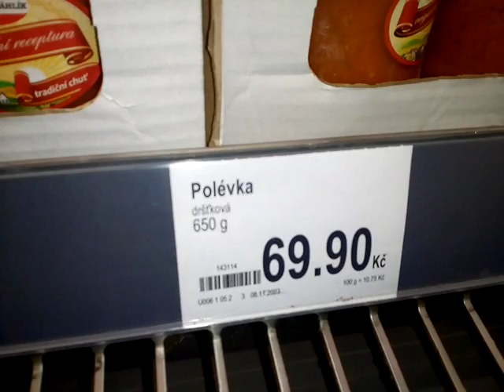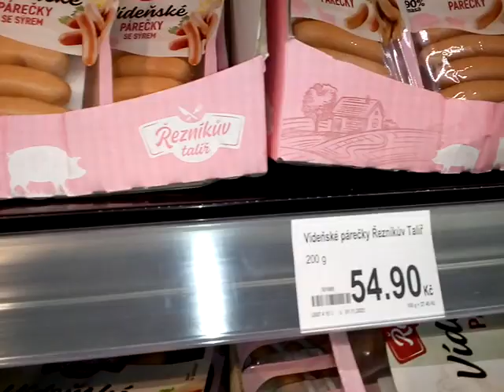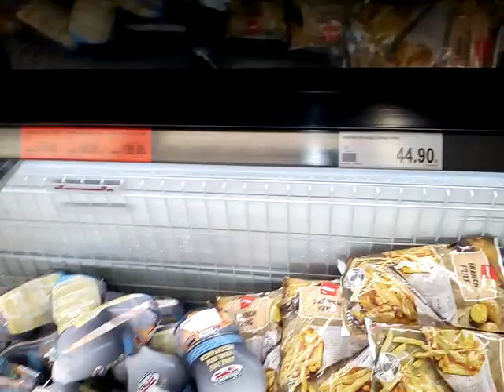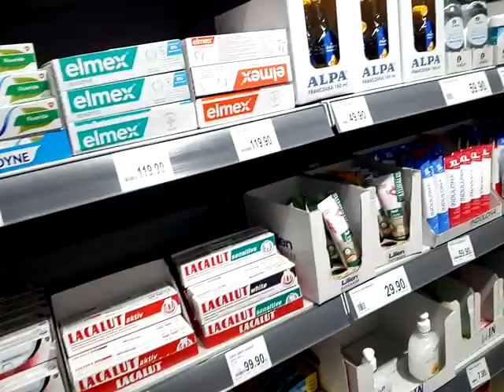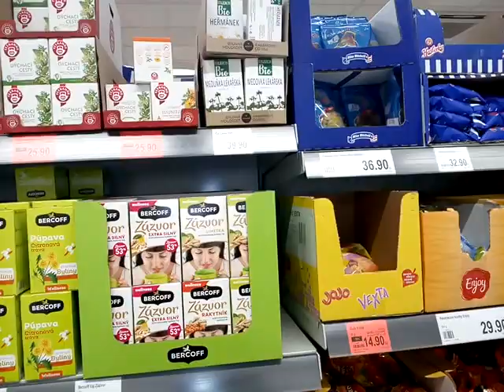Fialovo zlevnění potravin 😱😠